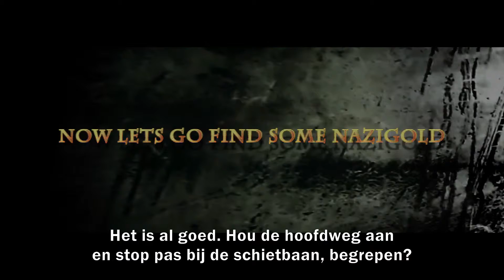Bunker of the Dead